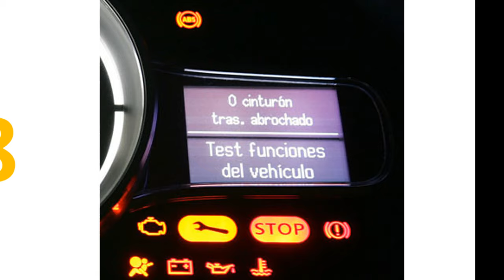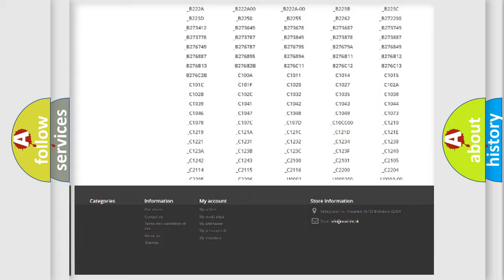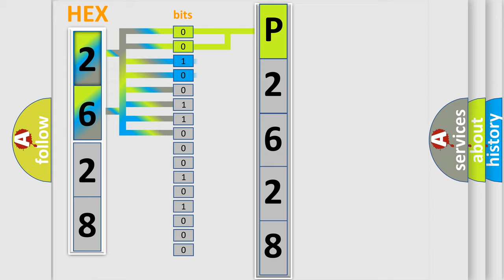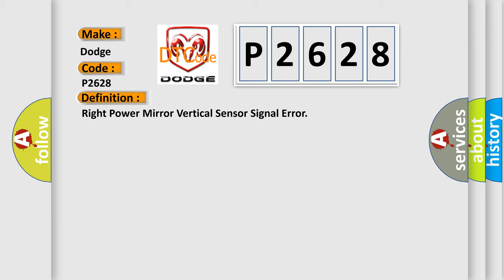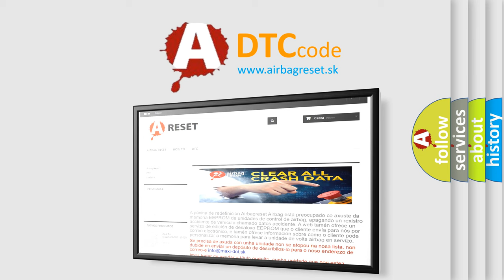DTC Dodge P2628 Short Explanation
Contents:
0:21 Basic DTC analysis according to OBD2 protocol standard.
1:48 Insight into programming
2:58 A diagnostically understandable description of the Diagnostic Trouble Code
3:05 Basic error definition

Make:
Dodge
Code:
P2628
Definition:
Right Power Mirror Vertical Sensor Signal Error
Description:
Right Power Mirror malfunction.(Vertical) NOTE: If you are troubleshooting multiple DTCs,be sure to follow the instructions in B-CAN System Diagnosis Test Mode A.
Cause:
 Check for loose or poor connections “Open” or “Short” condition between the Right Power Mirror and the Front Passengers MPCS unit Faulty Front Passengers MPCS unit Faulty Right Power Mirror